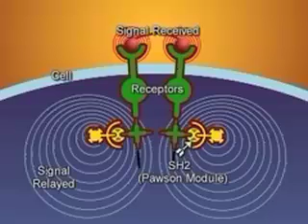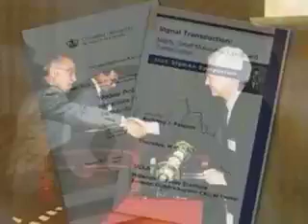Dr. Anthony Pawson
Dr. Anthony Pawson is a biotechnologist and medical research investigator, whose work has had a profound impact on biomedical research.